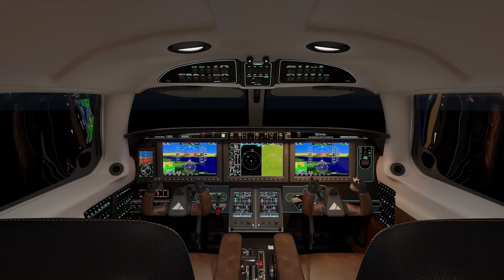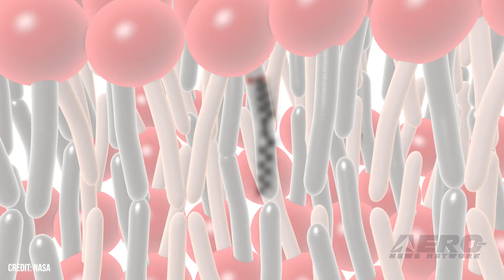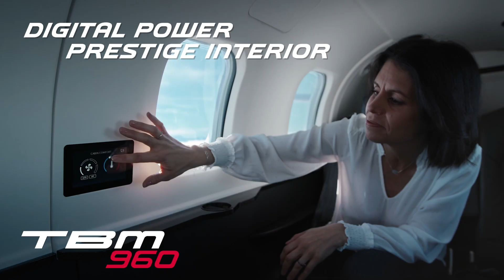Airborne 01.31.25: DCA MidAir, Asteroid Samples, F-35A Accident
Also: Firefighting TBM 960s, JetBlue Pilots, Boeing’s Annual Losses, Japan Chooses Beechcraft T-6

A chilly Wednesday night was tragically interrupted as an approaching CRJ 701ER was involved in a collision off the end of DCA Rwy 33 shortly before 2100ET. Social media showed video, apparently pulled from the webcam at the Kennedy Center, of the actual collision. The CRJ, AA5342, N709PS, was on short approach when the accident  occurred, with the last trace showing it terminating its flightpath mid-river. The American Airlines flight was a PSA Airlines operation conducted as American Eagle. Samples returned to Earth from asteroid Bennu by NASA’s OSIRIS-REx (Origins, Spectral Interpretation, Resource Identification and Security-Regolith Explorer) spacecraft probe have been studied and have revealed the presence of molecules that here are key to life. In addition, they showed a history of saltwater that potentially could serve as a broth to facilitate interactions among the molecules. A U.S. Air Force Lockheed Martin F-35A Lightning II crashed during an approach to Eielson Air Force Base outside of Fairbanks, Alaska, on January 28, 2025, at about 1 p.m. local time. The aircraft went down inside the fence at the base but the pilot safely ejected and was taken to Bassett Army Hospital for evaluation. All this -- and MORE in today's episode of Airborne-Unlimited!!!

Airborne 01.31.25 is chock full of info in this Daily News Episode, Friday, January 31st, 2025... Presented by Aero-TV veteran videographer and Airborne Host Holland Lee. Holland is supported by ANN Chief Videographer Nathan Cremisino, as well as ANN CEO/Editor-In-Chief Jim Campbell. This episode covers:

DCA MidAir Involves CRJ700 and H-60 Army Blackhawk
Asteroid Samples Contain Molecules Critical For Life
USAF F-35A Accident At Eielson AFB
Conair Selects, Equips Daher TBM 960s for Firefighting
Pilots Call On JetBlue For Fair Contract
Boeing’s Annual Losses Reach $11.8 Bil in Q4
Japan Chooses Beechcraft T-6 To Modernize Pilot Training